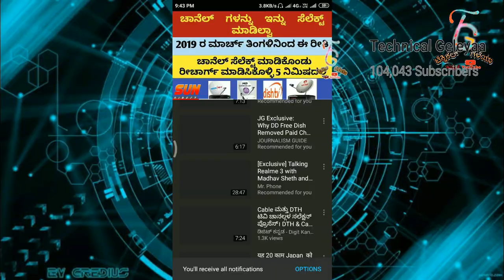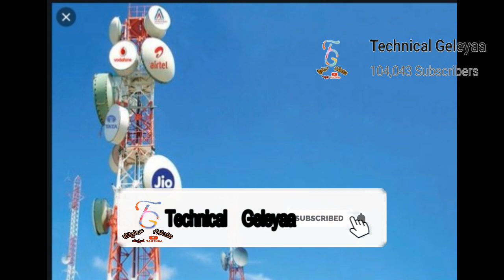ಮಾರ್ಚ್ ನಿಂದ ಎಲ್ಲಾ ಸರ್ವಿಸ್ ಬಂದ್ | Jio,Airtel Voda Floor Price| Idea shutdown - March 2020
ಧನ್ಯವಾದಗಳು🙏🙏

◻ಲೈಕ್ 👍🏻
◻ಕಾಮೆಂಟ್✍
◻ಶೇರ್ ಮಾಡಿ..🤝🏻